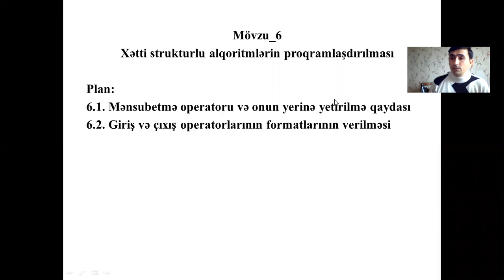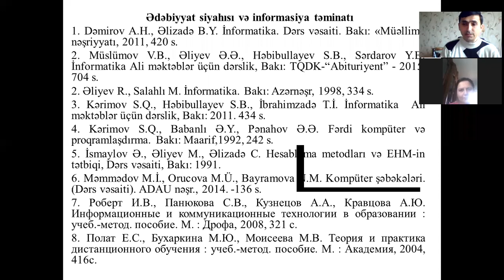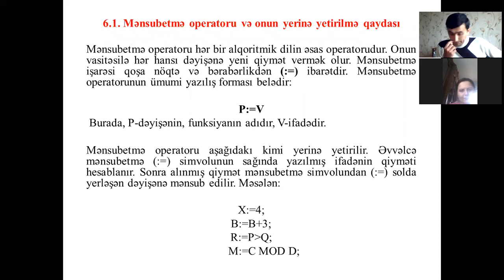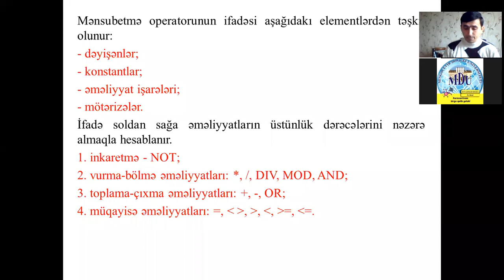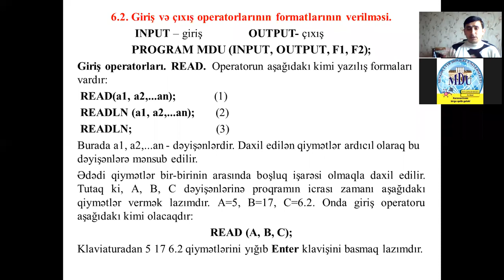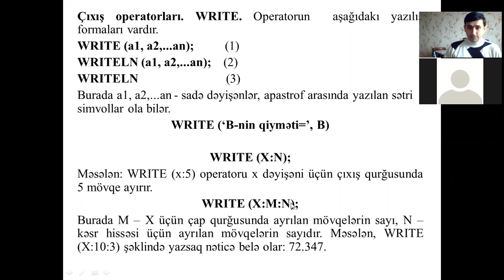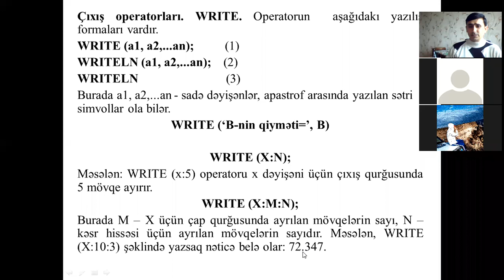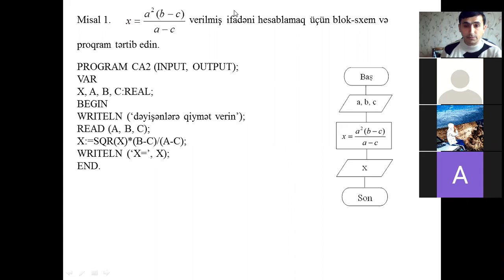Mingəcevir Dövlət Universiteti_Videodərs_Ceyhun Əlizadə_2_ 31.03.2020